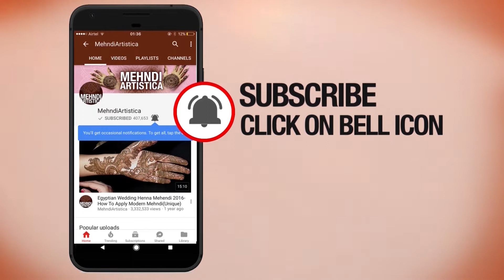Indian traditional henna mehndi 2022 || MehndiArtistica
mehndidesigns
Acrylic practice hand
Mehndi Book
Mehndi cone